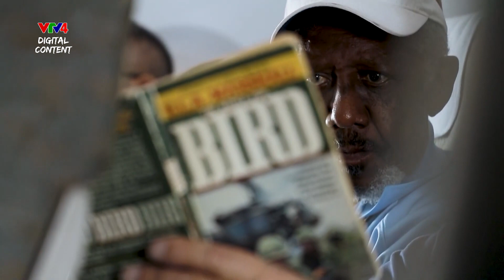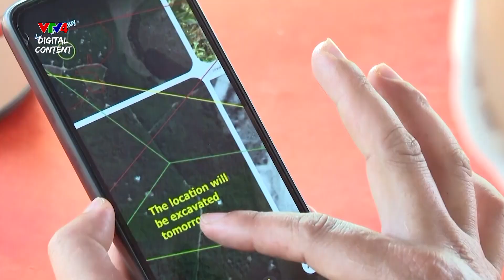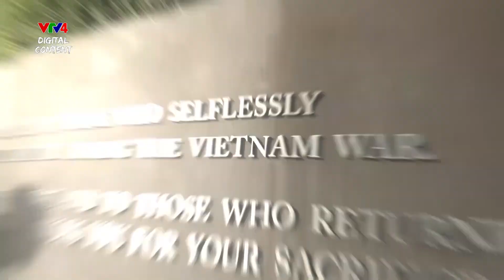Vũ khí lần đầu tiên quân đội Mỹ sử dụng trong chiến tranh tại Việt Nam - Hậu trường Mảnh Ký Ức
Lần đầu tiên, Mỹ sử dụng một vũ khí bí mật có tính sát thương vô cùng lớn tại chiến tranh ở Việt Nam - đạn Beehive
Một cuộc tấn công khiến quân đội Mỹ bất ngờ vào gần đêm Giáng Sinh
Hành trình tìm vị trí khu mộ tập thể khoảng 80 liệt sỹ của trận đánh ác liệt đồi Xuân Sơn
Sự day dứt của những người ở phía bên kia chiến tuyến
Hành trình tìm lại sự thanh thản ở những ngày tháng cuối đời

Đó là những nội dung đặc biệt, được đầu tư công phu, trong bộ phim Mảnh Ký Ức do Ban truyền hình Đối ngoại (VTV4) thực hiện – một chương trình VTV Đặc biệt sẽ lên sóng vào 20h40’ ngày 23/7 tới đây. Kính mời quý khán giả đón xem!